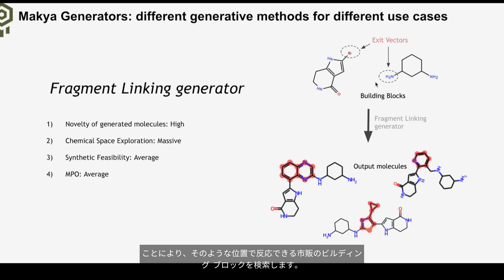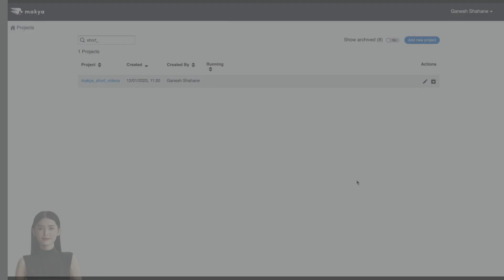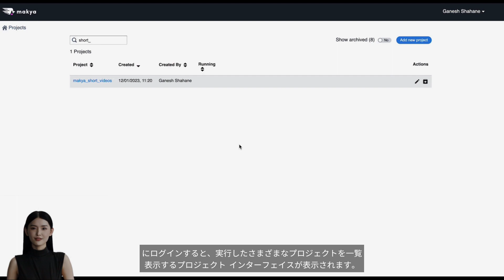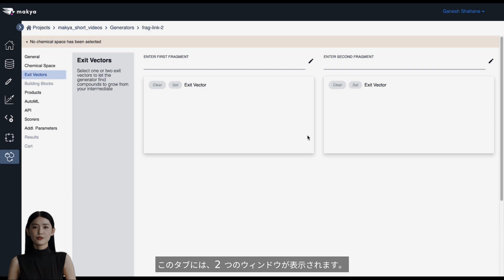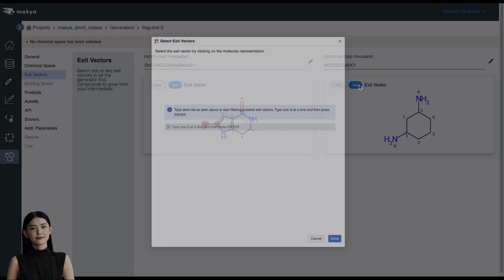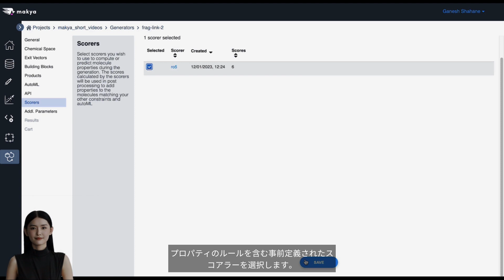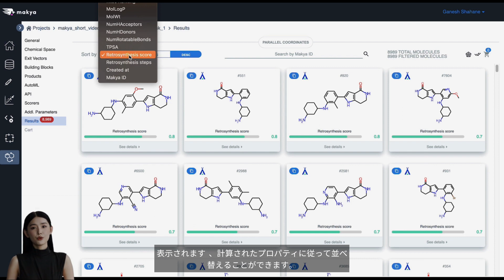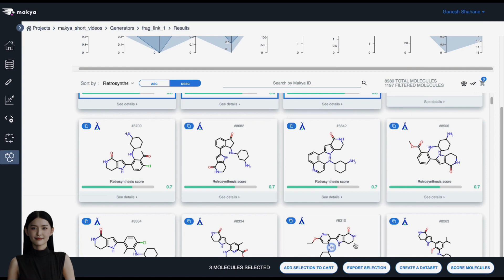(Japanese) Scaffold Hopping using the Fragment Linking Generator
In this short video, we will show how to perform scaffold hopping using the Novelty Generator in Makya, a market-leading solution for de-novo drug design using artificial intelligence.